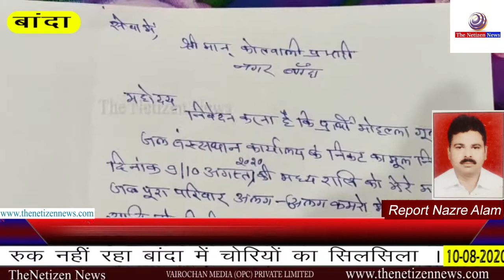बांदा : रुक नहीं रहा बांदा में चोरियों का सिलसिला ।